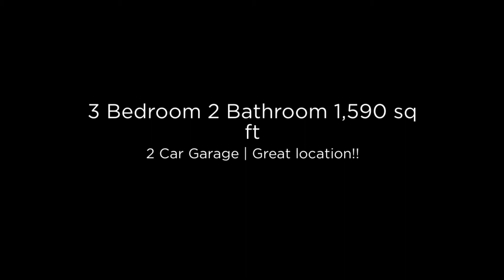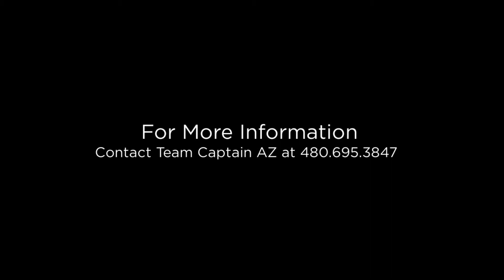Mark Captain: 1200 E Alameda Dr Tempe, AZ 85282